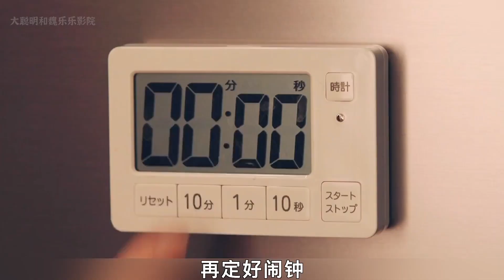為了能喝上美味啤酒，她竟每天下班都蒸桑拿！